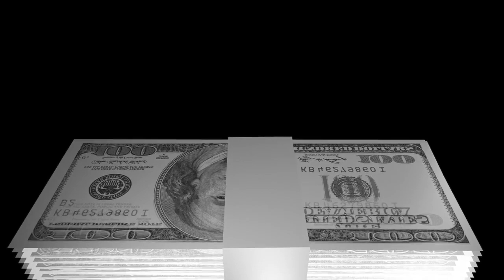Marlow P I Music By Ian Haydn Cox